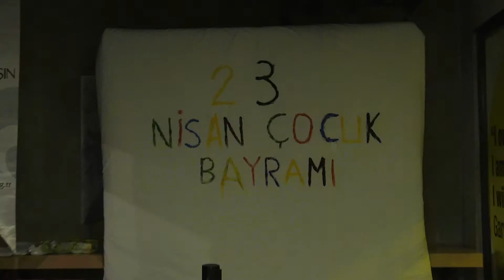23 Nisan, Nişantaşı Üniversitesi!